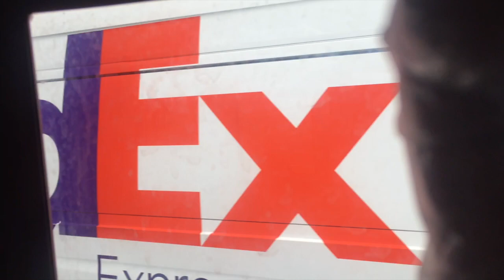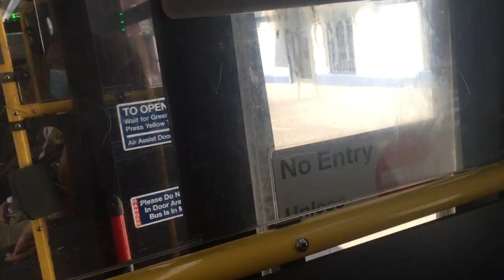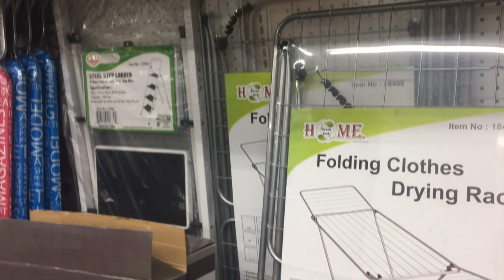Junio 22, 2020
En este video te muestro COMO ESTA LA CIUDAD DE NEW YORK ACTUALMENTENTE!